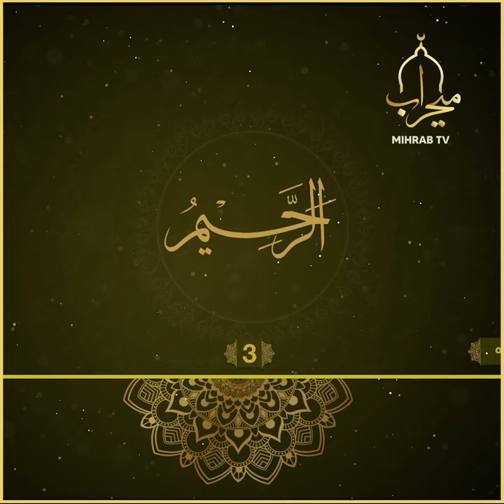الرَّحِيمِ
یەکێک لە ناوە جوانەکانی خودا